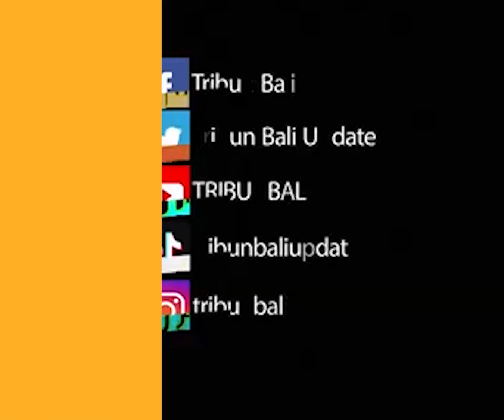Erick Thohir Akui Pusing Timnas U-23 Indonesia di Piala Asia U-23 2024 Tanpa Pemain Abroad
Ketua Umum PSSI, Erick Thohir, mengakui sudah dibuat pusing karena klub-klub luar negeri yang dibela pemain timnas U-23 Indonesia belum juga memberi jawaban soal pelepasan pemain ke Piala Asia U-23 2024.
Timnas U-23 Indonesia memang dipastikan lolos ke Piala Asia U-23 2024 di Qatar.

(OPA)